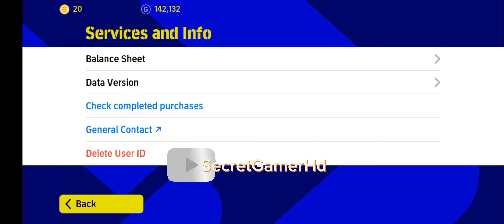Epic Moment Drogba is yours in one shot, 100% guaranteed, secret promo code😀🔥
In this video, I show an incredible eftball trick that allowed me to win Epic Moment Drogba in one shot. Prepare to be surprised as we reveal the secret strategy behind this astonishing achievement.